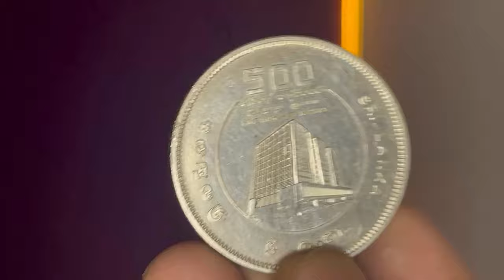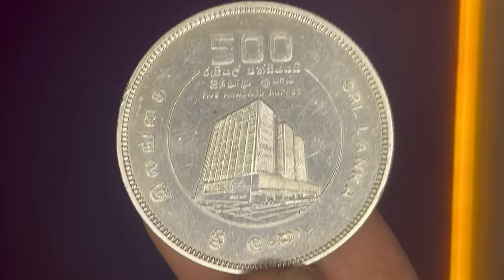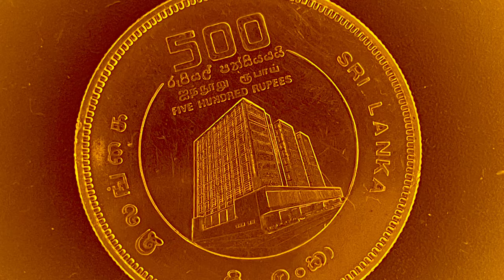Very Rare Five Hundred Rupees Coin Sri Lanka - Fathers Collection | 4K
Copyrights @thiwayuga

Rare Few Old | Ceylon 500 Rupees Coin | Watch to Contribute Love Save Sri Lanka | 4K

Now my kind request don laugh or don't have wrong ideas, please
It's all about the kindness in each human and animal on the planet but being so proud to be Sri Lankan,
really made this video, one day when thiwayuga channel starts to make money from YouTube, pray and bless me for my success please ✌🏽I will start to contribute 50% to Mother Sri Lanka 🇱🇰 Sufferers to  Sri Lankans & the rest I wanted to make my basic livings and to grow up with wonderful down to earth people who are suffering struggling and badly wanted to come up in life,

Please do share and make my dreams come true